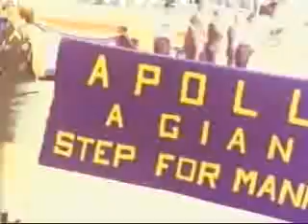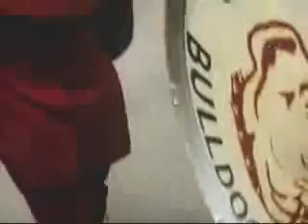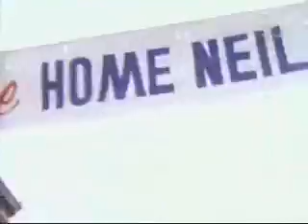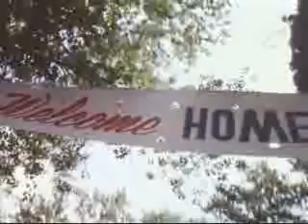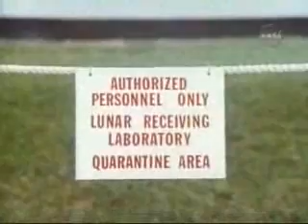Apollo 11 back to the Earth: July 24, 1969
Splash-down July 24, 1969 12:50 p.m. EDT
Pacific Ocean